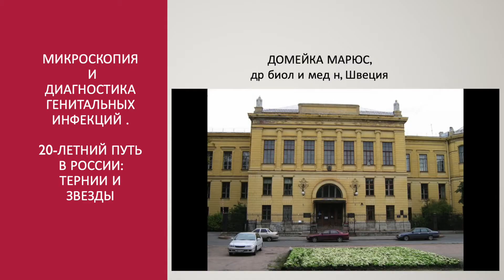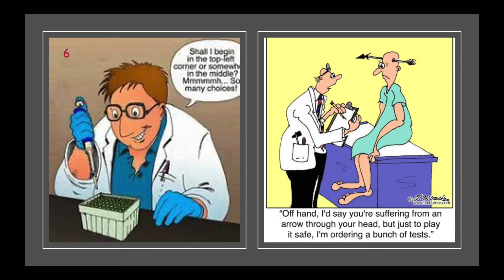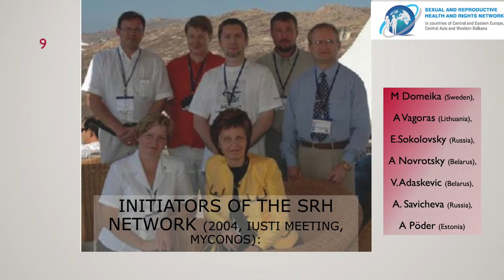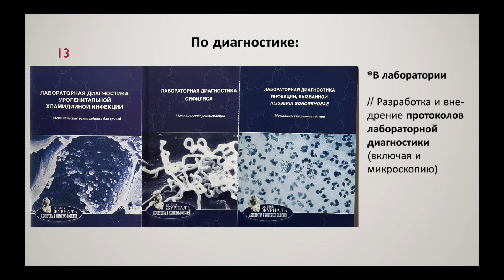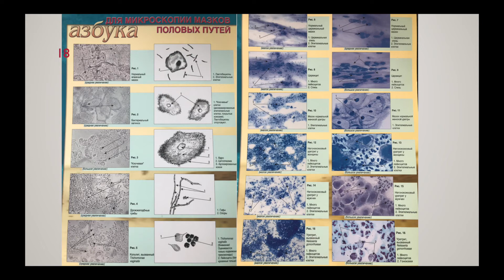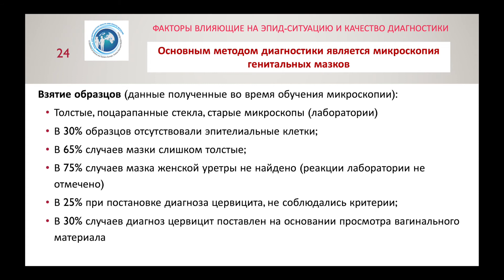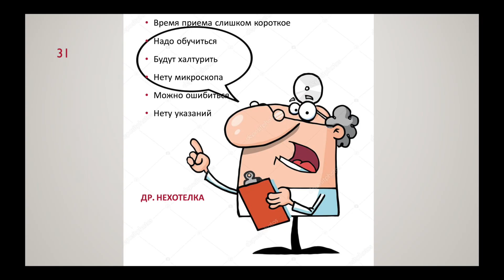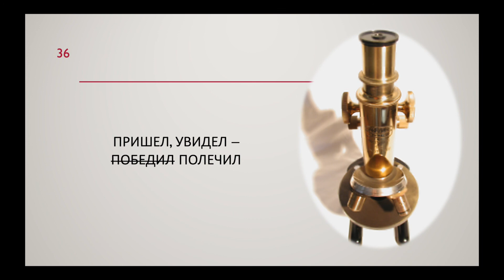St Petersburg M Domeika presentation